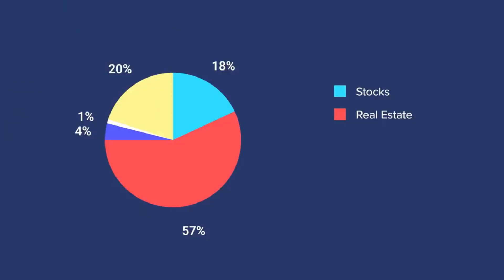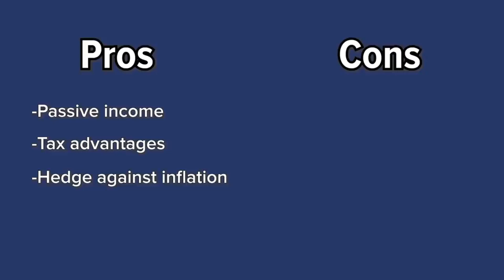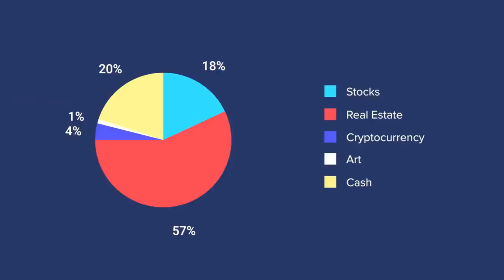Investments and stocks for a Doctor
Learn how this Doctor invest his money and makes money online

© "How I Invest My Money as a DOCTOR", , by Dr. Cellini, used under CC / derived from original